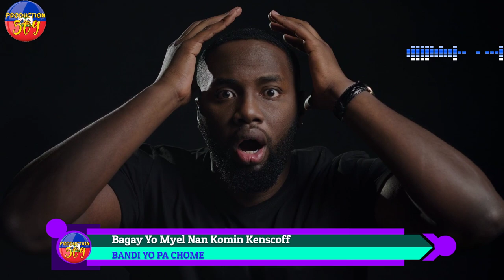Kaporal Tilapli voye gwo mesaj bay polisye kafou fey yo,bandi yo pran komin kenscoff net